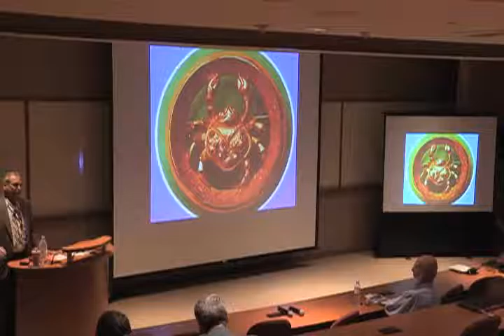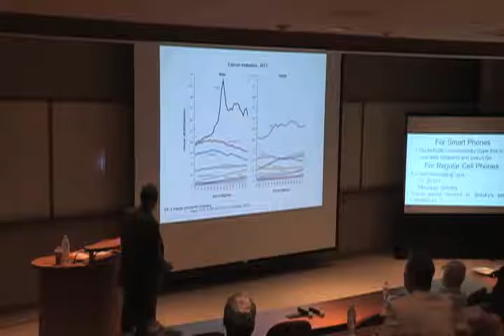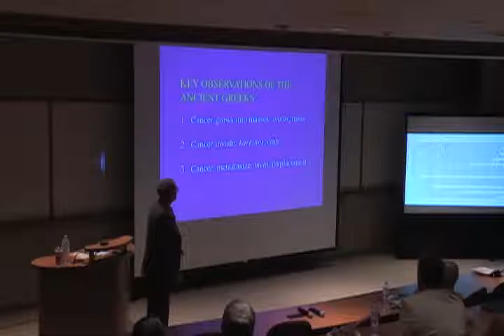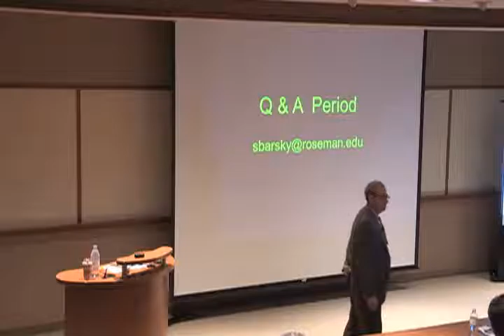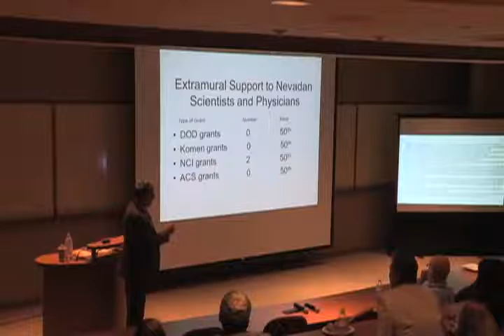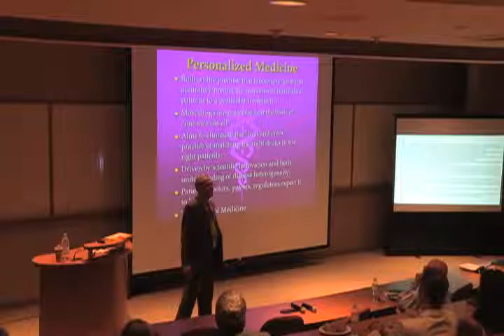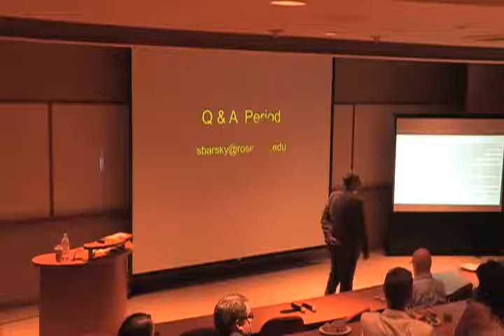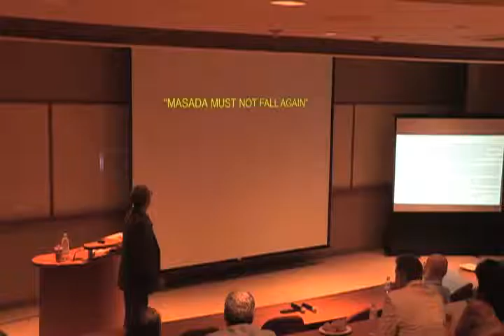Neighborhood Health Series: Demystifying Cancer, A Disease that has Affected Us All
Featuring Dr. Sanford Barsky